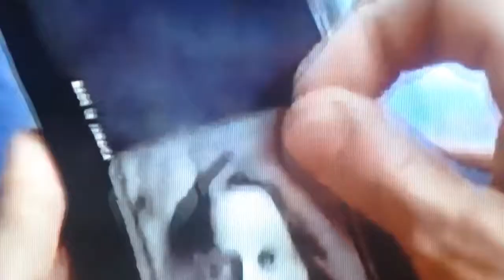2entesmagazin arte y cultura II En Cartelera "Final Cut: Ladies and Gentlemen", de György Pálfi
2entesmagazin arte y cultura II Temporada En Cartelera "Final Cut: Ladies and Gentlemen", de György Pálfi.

Esta película rinde un tributo al séptimo arte, al relatar una apasionada historia de amor, contada a partir de una serie de imágenes, tomadas de más de 500 películas de todos los géneros.

2entesmagazin arte y cultura Jimmy Fortuna y Milton Afanador Alvarado